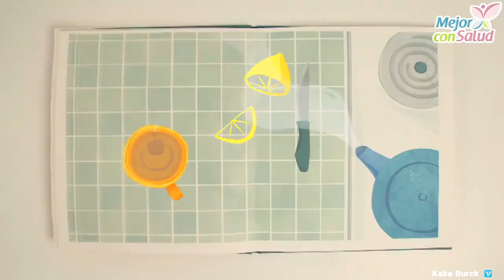Fabuloso remedio casero para reducir grasa del vientre y muslos - Mejor con salud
Fabuloso remedio casero para reducir grasa del vientre y muslos